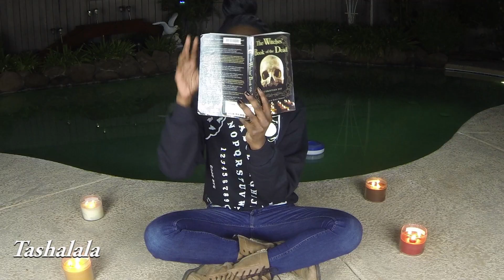DIY Ouija Board Sweater! Halloween 2013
Music: "Afraid of the Dark" Matthew Tishler Ft K-Bo. Licensed through